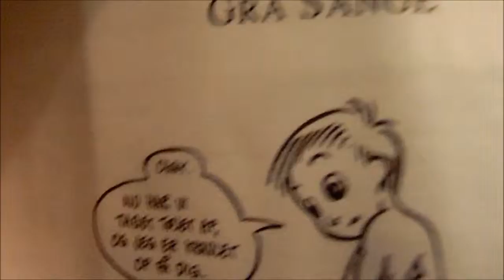Julekalender vlog 6+7. dec: Julefrokost og weekend.